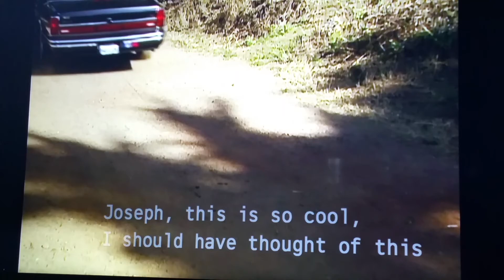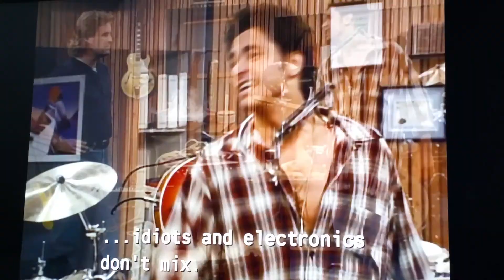#57: Full House- Idiots and Electronics don't mix